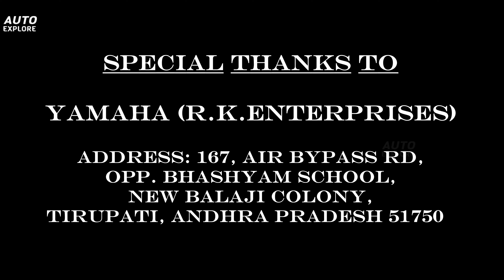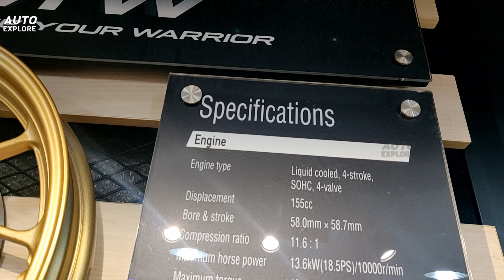2021 Yamaha MT-15 With All New Features | Colors | BS6 | Auto Explore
2021 Yamaha MT-15 With All New Features | Colors  | BS6 | Auto Explore

New 2021 Yamaha MT 15
Engine Type: 4-stroke, single cylinder, SOHC, 4 valve, water cooled.
Cylinder volume 155 cc.
Spark plug type NGK / MR8E9.
Fuel supply system, injection system
Ignition system T.CI.
Clutch system wet, multi-plate
Start system, electric hand start

Special Thanks to :
Yamaha (R.K.Enterprises)
Address: 167, AIR Bypass Rd,
opp. Bhashyam School,
New Balaji Colony,
Tirupati, Andhra Pradesh 517501

For Details & Bookings contact
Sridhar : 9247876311